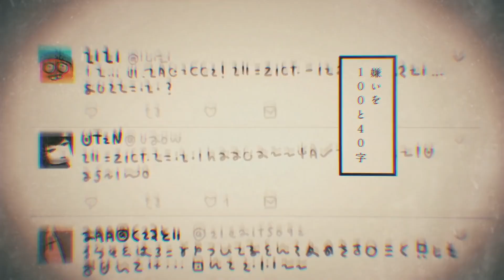【COVER】Merry Bad End 【Bubble】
Misfortune of others tastes like honey.

▬ CORONAVIRUS SAID NO FACECAM LMAO
yes. another mafumafu song. don't you dare call me out.
HIBI SAVED THIS WHOLE COVER WITH HER LAST MINUTE HARMONIES BLESS HER
anyway i'll go back to playing project diva all day, enjoy!

• t w i t t e r
• i n s t a g r a m → net.idol.bubble

★ S O N G . I N F O S ★

Merry Bad End || メリーバッドエンド
• Music & Lyrics → まふまふ
• Original Singer → 初音ミク
• Original art → 寺田てら
• Original video → りゅうせー

★ C O V E R . I N F O S ★

• Vocals → Bubble ( here! )
• Tune → Odin ( twitter @TheFluffyBlue )
• Time/Mix → vis ( twitter @viscerelia )